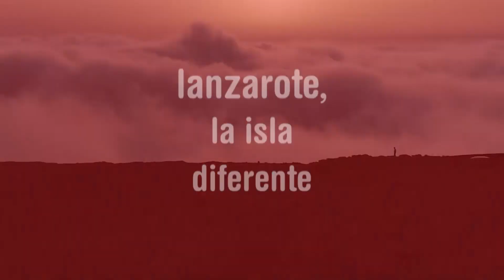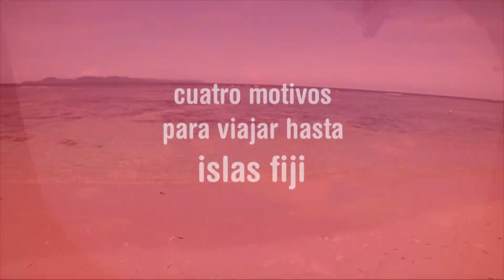Lanzarote, una isla diferente a las demás | Planes Cuatro | Mediaset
Esta semana en Planes Cuatro, descubrimos los encantos de Lanzarote, una isla diferentes a las demás. Su característico entorno natural ha hecho de Lanzarote una isla merecedora del sello Reserva de la Biosfera otorgado por la UNESCO. Lanzarote es un sitio ideal para los visitantes más deportistas gracias a sus contrastes en la naturaleza, su temperatura y sus paisajes volcánicos.

Cantabria infinita

El privilegiado clima y la imponente naturaleza de Cantabria permiten a los viajeros disfrutar de más de 220km de playas paradisiacas, bosques milenarios y vertiginosos picos y desfiladeros.

4 razones para viajar a las islas Fiyi

Finalmente, conocemos las singularidades de las islas Fiyi, uno de los destinos más visitados por los famosos. Te damos 4 motivos por los que visitar estas islas:

- Sus junglas espectaculares e impresionantes playas.

- Suva, su capital, el mejor lugar en el que tomar el pulso a sus gentes.

- La amabilidad de los fiyianos.

- Actividades únicas, como el buceo entre tiburones.